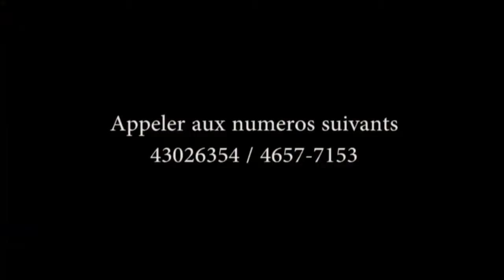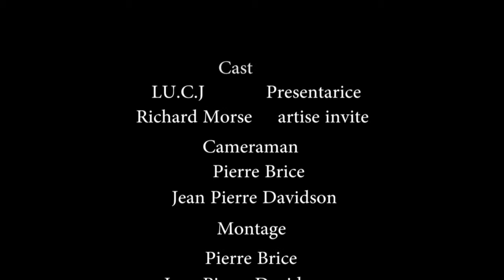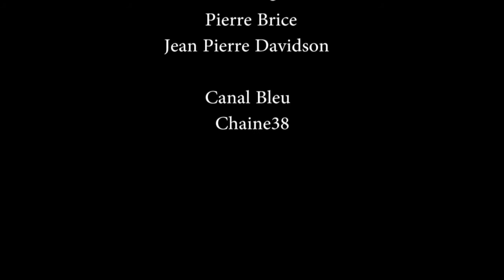Nou al kay atis paw la avec Richard Morse et Max Blanc